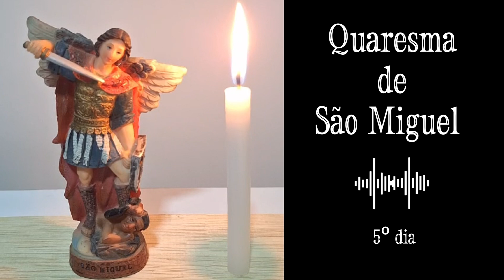QUARESMA DE SÃO MIGUEL ARCANJO - 2024 - 5ºDIA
Para se preparar para  Quaresma é necessário:

* Rezar essas orações todos os dias:

Oração inicial para a Quaresma

São Miguel Arcanjo, defendei-nos no combate, sede o nosso refúgio contra as maldades e ciladas do demônio. Ordene-lhe, Deus, instantemente o pedimos. E vós, príncipe da milícia celeste, pela virtude divina, precipitai ao inferno satanás e os outros espíritos malignos, que andam pelo mundo para perder as almas. Amém.

São Miguel, a quem o Senhor incumbiu de receber as almas que estão no Purgatório, rogai por nós.

Oração:
 Senhor Jesus, santificai-nos por uma bênção sempre nova e concedei-nos, pela intercessão de São Miguel, essa sabedoria que nos ensina a ajuntar riquezas do céu e a trocar os bens do tempo presente pelos da eternidade. Vós que viveis e reinais em todos os séculos dos séculos. Amém.